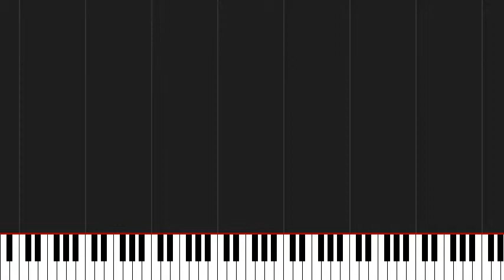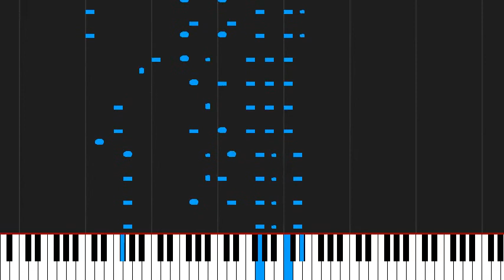How to play I Need a Dollar by Aloe Blacc on Piano Sheet Music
Tutorial How to play I Need a Dollar by Aloe Blacc on Piano Sheet Music